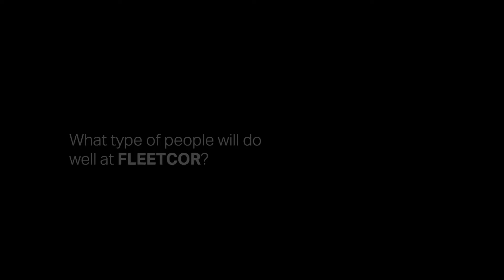Aaron Beider, Talent Acquisition Partner, FLEETCOR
We caught up with Aaron on his last day with us before his next big challenge to talk about his time with FLEETCOR and what he will miss the most.